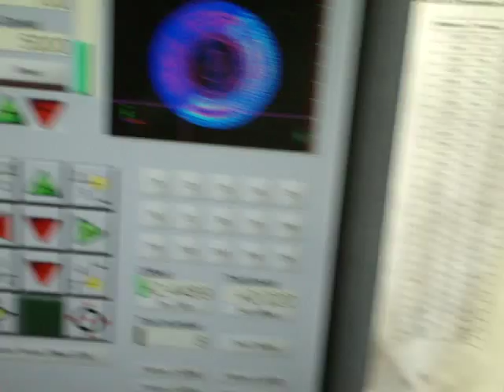3D milling on the X2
Milling the air intake for the new spindle motor, (modified treadmill motor)